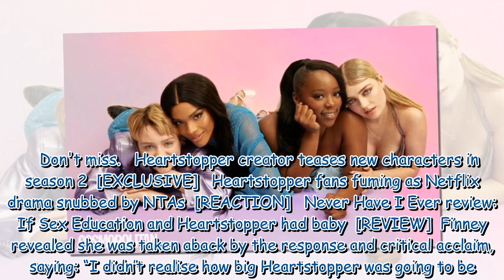Heartstopper star details 'pressure' for season 2 after 'mind-blowing' response